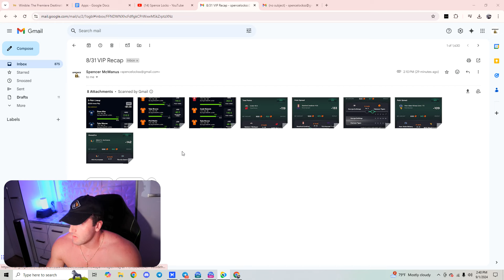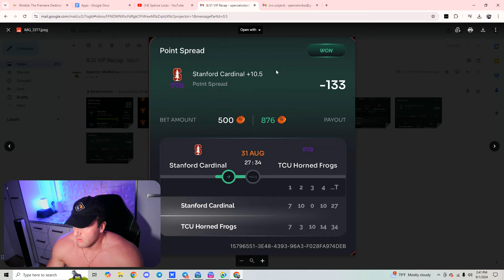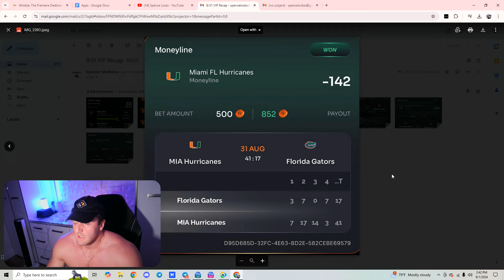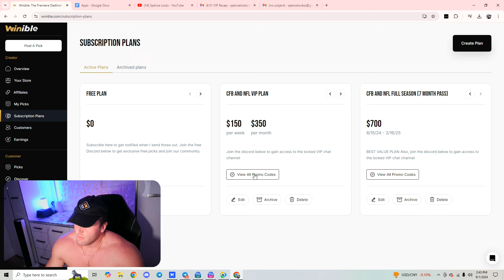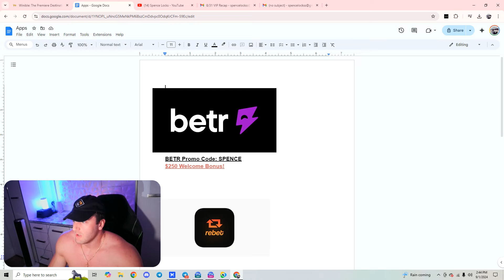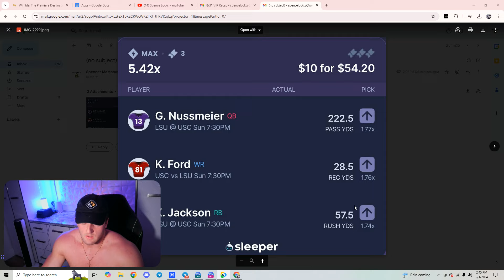USC LSU Prizepicks Free Picks Player Props (Undefeated Run) 9/1/24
CFB/NFL Picks

Welcome Bonuses: (Free Money)